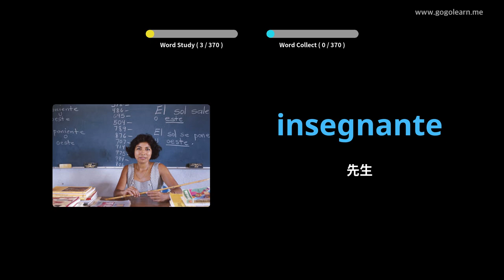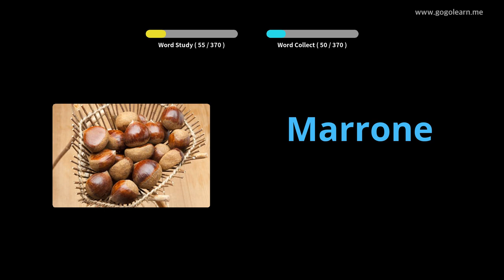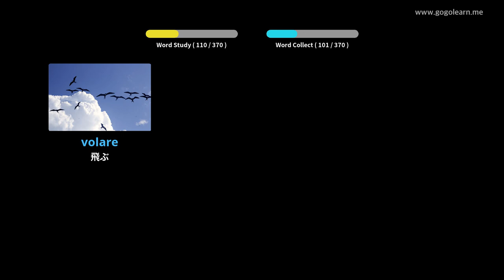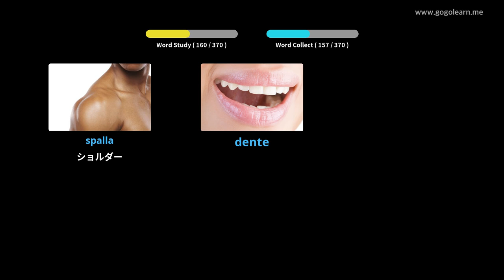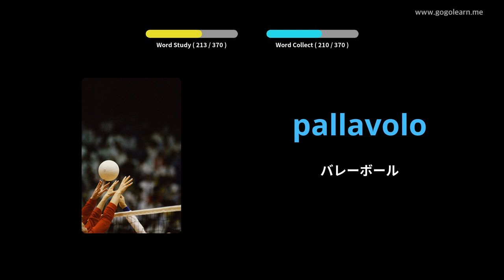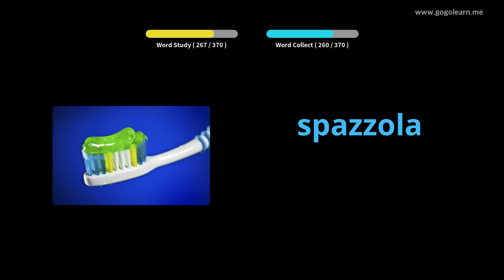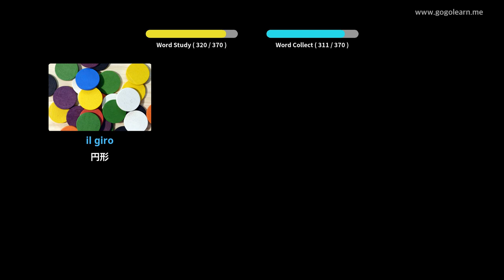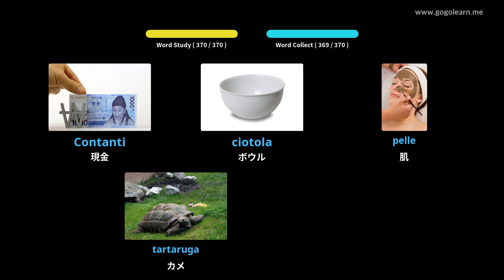写真を通してイタリア語を学ぶ|イタリア語の語彙基本的な子供 | Golearn